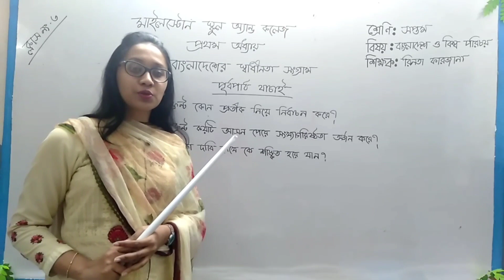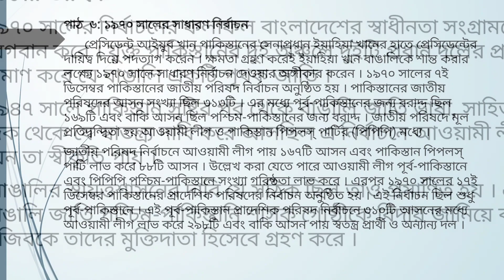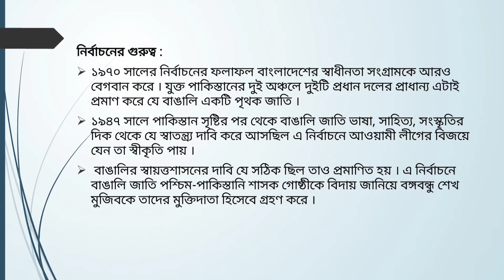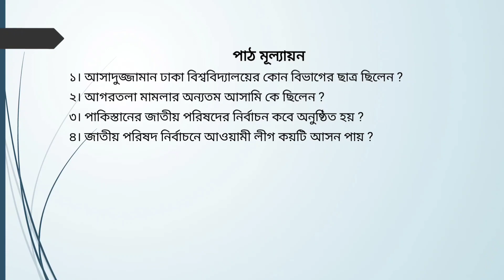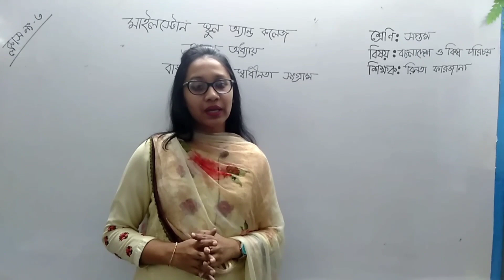21 VII BM BGS 03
Class:VII(BM) Sub:BGS, Chapter:1, Lesson:5,6, Teacher's Name: Rinta Farzana
Branch: Mohammadpur.